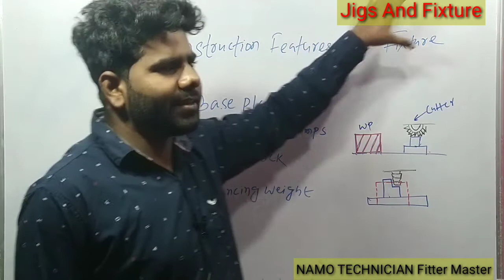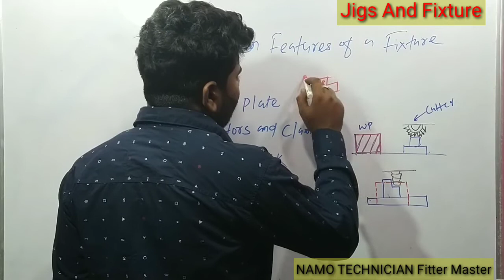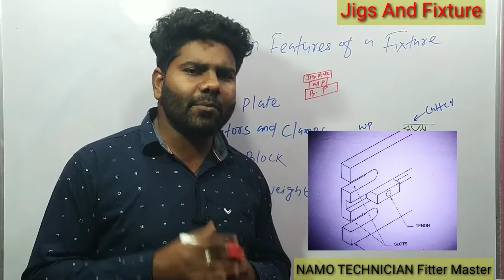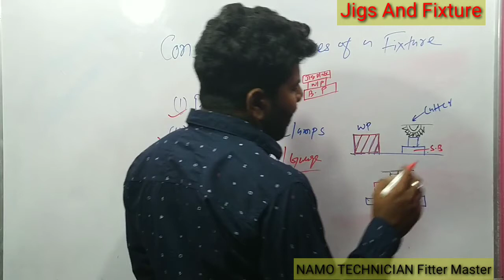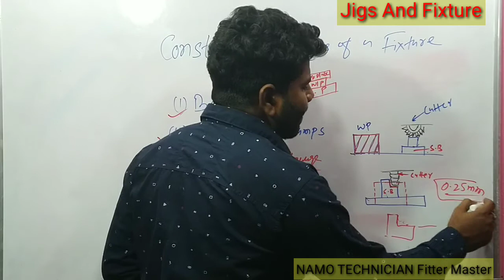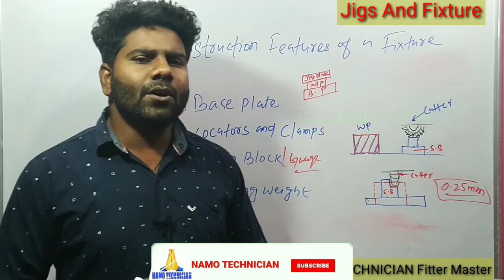Construction Features Of a Fixture| Use Of Setting Block | Fixture में Cutter को कैसे Set करें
Welcome to NAMO_TECHNICIAN_Fitter_Master

Agar aap Fitter , Machinist, Turner trade  se hai aur govt. Exam crack Karne me help karungaa...